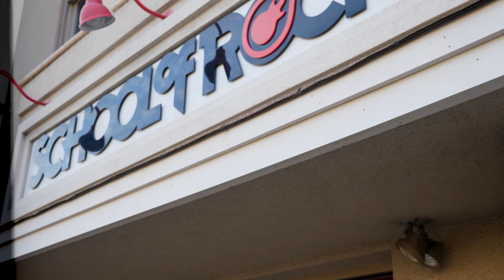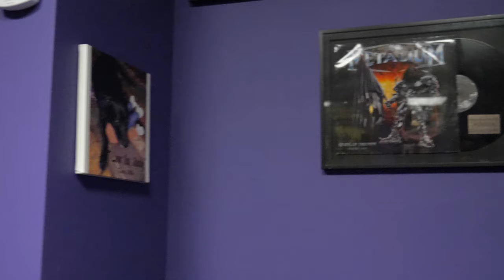School of Rock Making a Band, Musicians, and Community in a unique classroom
Somerville Cover Conversation Series episode 1 | Jack Frost | School of Rock

Walk down the streets of Somerville New Jersey with what I would call a walking legend.

Jack Frost, from The School of Rock on 1 West Main Street, manages and directs the multi floor facility that delivers a unique experience for learning music.

Jack with 53 albums to his credit and having shared the stage with the whos who of rock and roll and a long list of well know artist throughout the years provides his view on why the School or Rock in Somerville New Jersey is an amazing experience.

Music by Jack Frost : Album Frost Out in the Cold

Introduction : Start
How Jack got into the school of Rock:  :54 seconds
About getting into Teaching Music 2:05
OUT TAKE 3:14 - Edit "My Arm is Tired" - Will Edit Out
First Experience with Music: 3:18
Jack does your guitar have dust on it? NO 5:22
Starbucks Run: 6:45
Whats a Jack a doodle 7:00
What is the School of Rock? 7:45
Where did Jack practice when he was a kid? 11:15
Dog Barking 12:22 - commend if anyone really reads these notes
Why Somerville? 13:45
Enter School of Rock 14:40
Meet the Staff 15:05
Tour by Jack 15:22
Student Singer Hitting the Notes 17:24
JACKS ROOM 18:24
Digital Music 19:02
Play it Real 20:35
Cool Records: 22:10
Growing up Jersey City 22:46
Wrap up 23:45

Are you interesting in being on the Conversations Show, Somerville Cover today